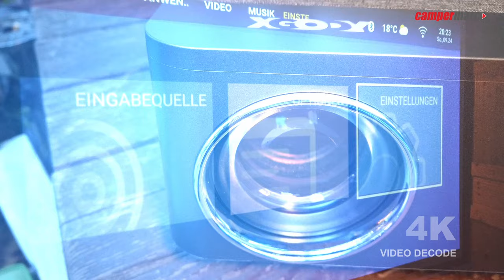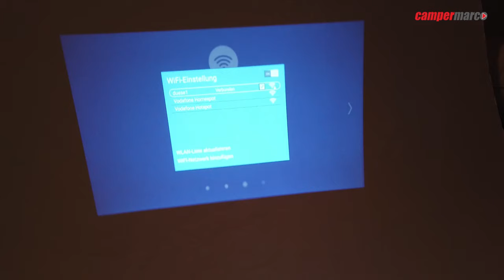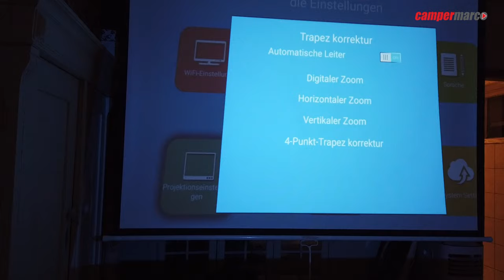Schon an Weihnachten gedacht? Der XGODY A45 Smart Projector als Geschenk für die Lieben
Denkt ihr im September schon an Weihnachten? Naja, die Regale sind ja schon voll mit Lebkuchen und Dominosteinen und der Eine oder Andere sucht möglicherweise bereits nach einem Geschenk. Da habe ich etwas für euch: Den XGODY Full HD Auto Focus Smart Projector!

►Hier findet ihr alle Infos und den Kauflink zum XGODY Full HD Auto Focus Smart Projector:

MEIN ELEGLIDE E-BIKE
►Eleglide T1 Step Thru E-Bike
Code: NNNFRSOLDET1
►Spiegel (links+rechts):
►Gepäck-Seitentaschen:
►Fahrrad-Akku 36V 11 Ah:

►Gear Grip Kamera-Slider
►Kamera DJI Osmo Pocket:
►Rollei VLOG MiniStativ für Osmo-Pocket:
►Smatree Selfistick Stativ:
►Ministativ mit eingebauter Powerbank:
►Speicherkarte SanDisk Ultra 256 GB:
►ActionCam 4K:
►Aufsatzleuchte:
►Ansteckmikro Lavaliermikrofon (Kabel):
►Ansteckmikro Lavaliermikrofon (Funk):
►DaVinci Resolve Studio 16 Schnittsoftware mit Speed Editor:

►LiFePo4 Batterie im Fahrradcamper:
►Kühlschrank / Kühlbox Kompressor (im Wohnmobil)
►Wasserkocher 12V Kfz:
►Gaskocher:
►Gaskartuschen:
►Camping-Kochgeschirr:
►Reflektoren:
►Holzofen Kocher
►Campingstuhl
►elektrische Heizdecke 12V (ähnlich)
►LED Akku Strahler Scheinwerfer Powerbank

MEINE POWERSTATIONS / LiFePo BATTERIEN:
Jackery
►Kombi Jackery Solargenerator 500:
►Redodo LiFePO4 200Ah
►AmpereTime LiFePO4 12V 100Ah

STANDHEIZUNG
►maXpeedingrods 12V 5KW Diesel Standheizung